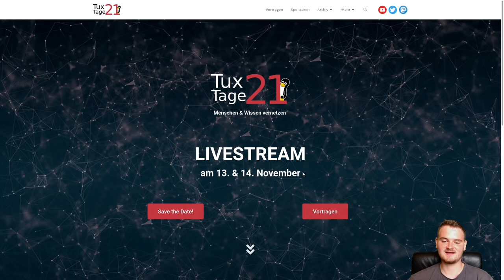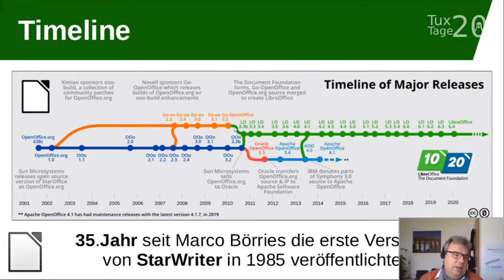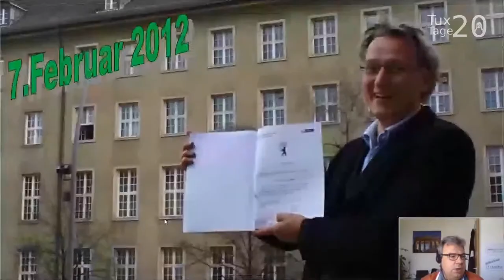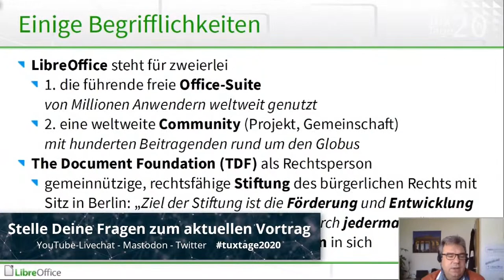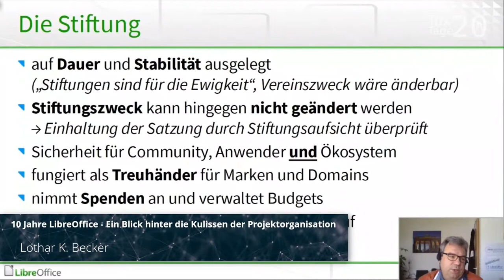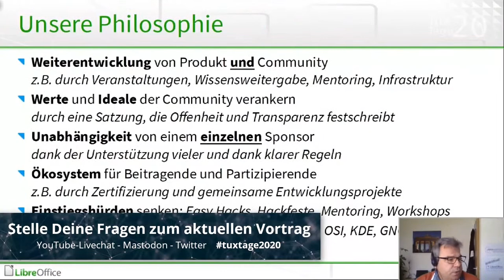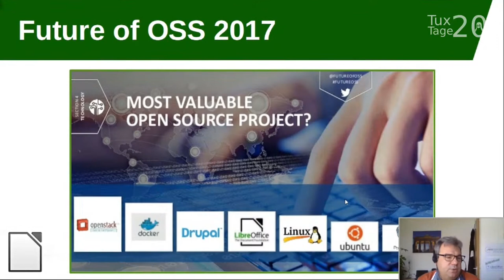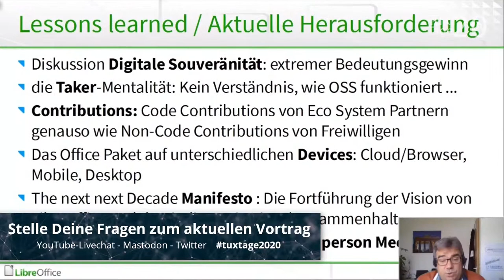10 Jahre LibreOffice – Ein Blick hinter die Kulissen der Projektorganisation – Lothar K. Becker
Im November 2020 hat Lothar K. Becker zum 10 Jährigen Jubiläum die Projektorganisation hinter Libre Office vorgestellt.

BTC-Spende: 1Lg22tnM7j56cGEKB5AczR4V89sbSXqzwN